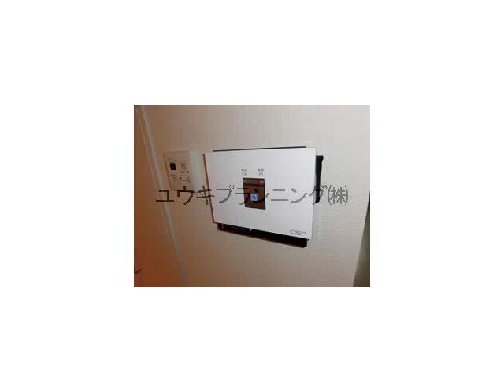甲子園口駅西宮市上甲子園３丁目賃貸ユウキプランニング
フェリス春風
西宮市上甲子園３丁目　ファミリー　ハイツ